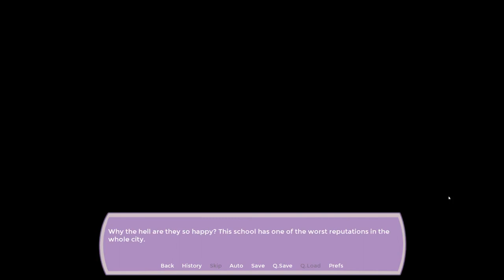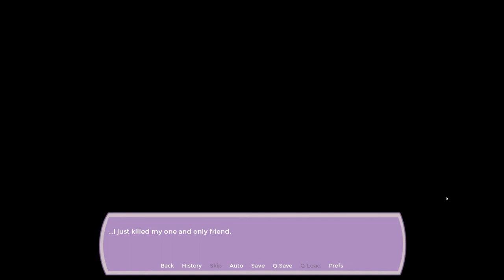Let's Play Joestar Struck Part 1/3 - The Jojo Dating Simulator!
Welcome to Gyuuniku Academy! As the story often goes, you’re the new kid on the block and are nervous for your first day--luckily the school has a cast of colorful characters to help guide you through the school year! Who will you choose?

Experience all of your favorite otome tropes, but with a Joestar twist!